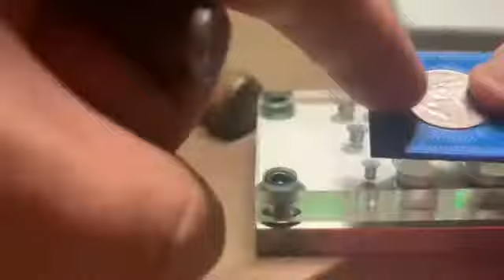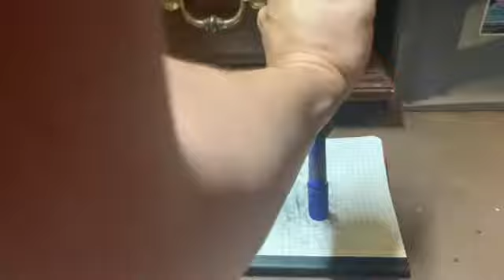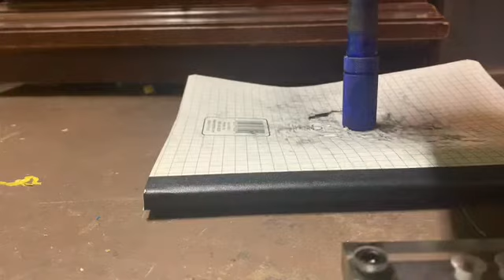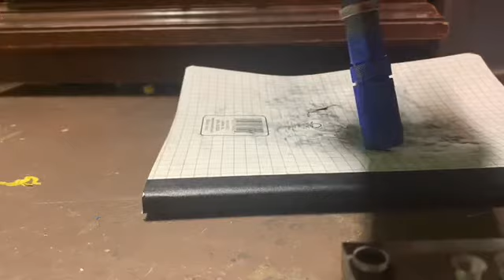How To Make A Coin Ring - STEP BY STEP WALKTHROUGH